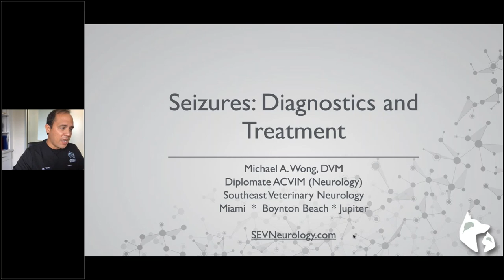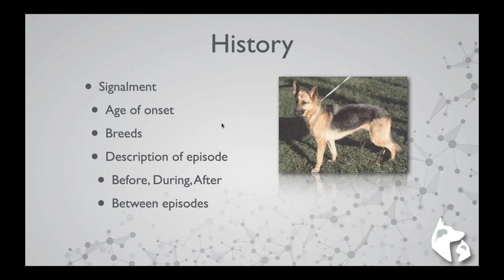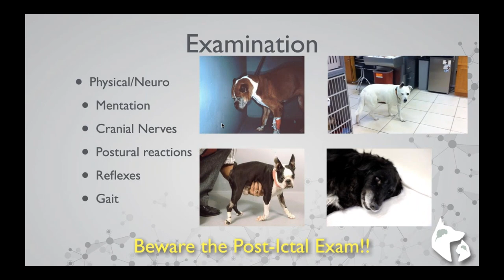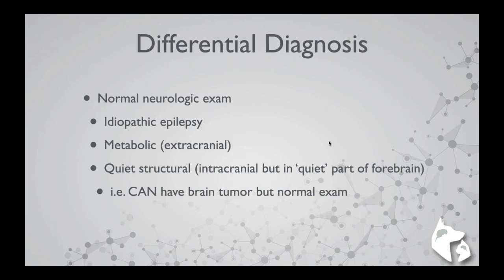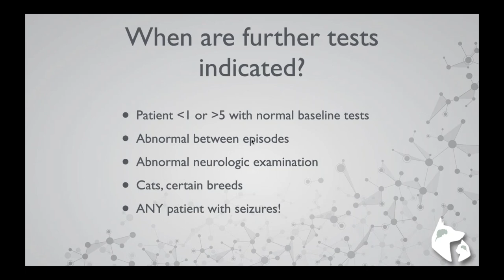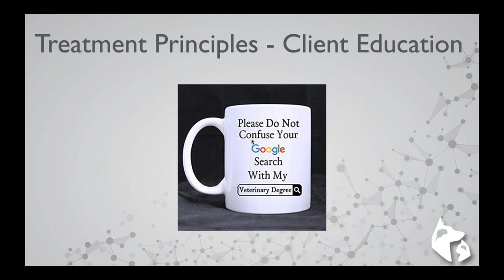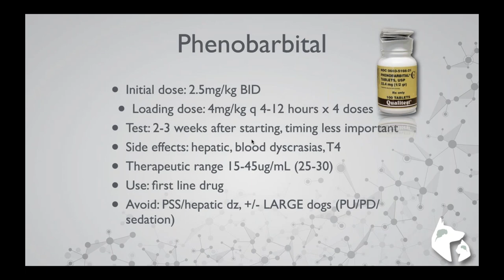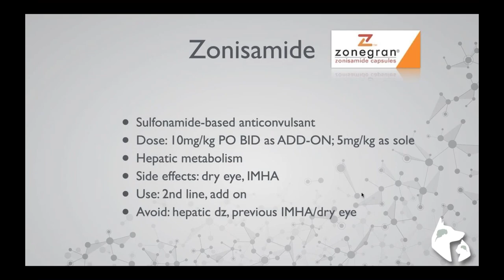Seizures in Dogs and Cats || SEVN Webinar Series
In this lecture, SEVN veterinary neurologist, Dr. Wong, discusses common signs of seizures in dogs and cats and reviews the causes of seizures, emergency procedures, and treatment options.

Download our FREE status epilepticus protocol chart!